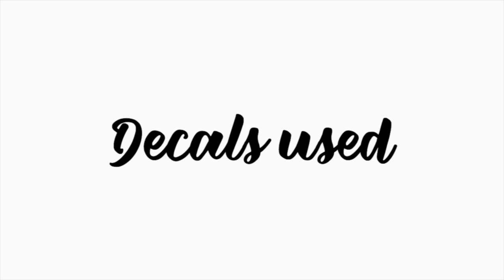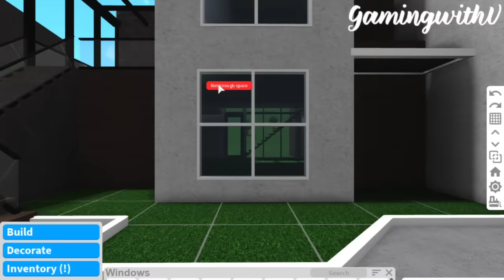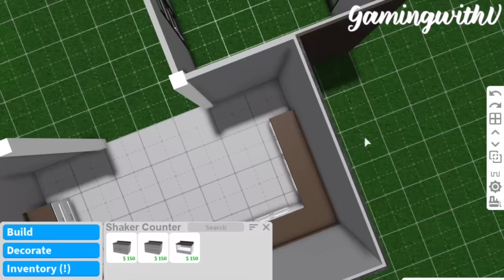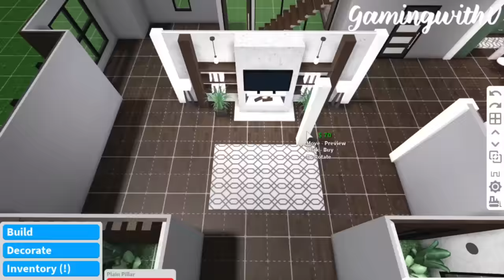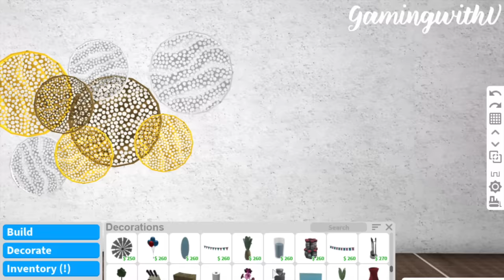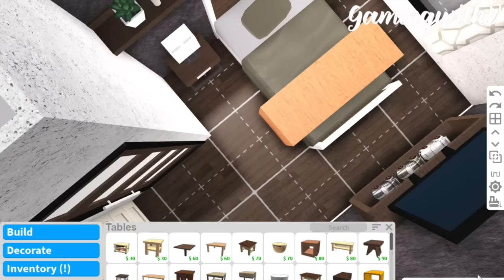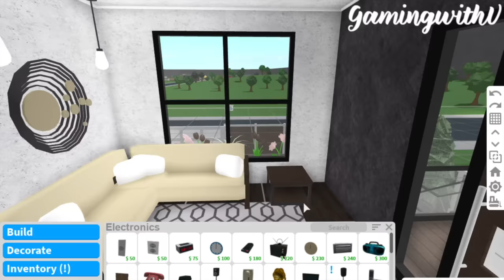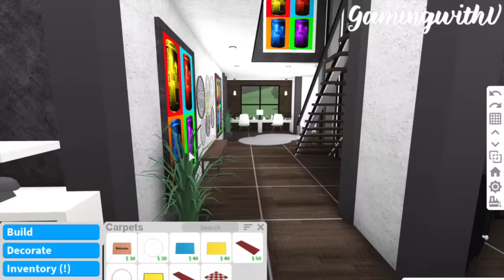Modern House Build | Roblox Bloxburg | GamingwithV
open!!!

I wanted to start off by saying thank you for giving me feedback on how I can improve my videos to make it easier for you guys to follow. While reading the feed back I noticed that a lot of you guys wanted the decals to be shown in a room rather than just on a wall. I made sure to include room photos that contain the decals in this video. I also noticed that you guys wanted to see all angles of the home so I made sure to include photos of the left side, right side and back. I hope to improve my videos even more so please let me give me feed back if you have any :). I hope you have a nice day and happy building!!

This build includes:

bedrooms: 4
bathrooms: 3

value of home: $161,679

Game passes used on the home:
- advanced placement
- multiple floors

Decals are from @disqani on Instagram!!

+ ☆My group!

I recommend slowing down the video if you’re going to recreate this build :)

FAQ☆

What do you use to film + edit?
- I use QuickTime to film & Imovie to Edit :)

How do I join you in game?
- I usually have my join on and you can join me if you follow me on roblox :) my user is:  gamingwithvyt

- Unfortunately I do not. ♡

How do I rebuild this?
- I highly recommend slowing down the video to make it easier to watch and to recreate the build at the same time :) I also recommend building the outline (birds eye view photo) first. ♡

How do I slow down a video?
- click the three dots somewhere on the video and click “playback speed” and adjust to your liking. ♡